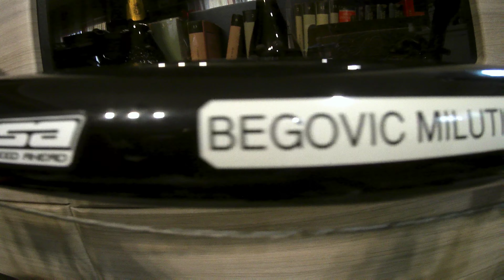Elite Arion Trenazer-Roler priprema za trening 03. novembar 2021.